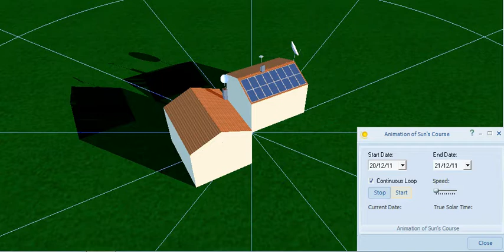Dr Walker Winter Solar Shading and Micro Inverters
This shows the shading throughout the year